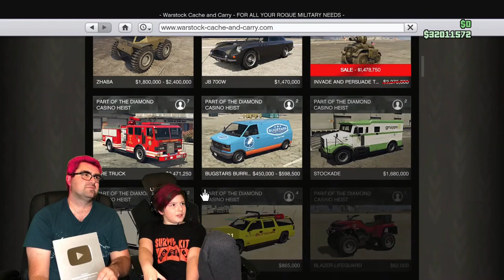Thrown Out of Diamond Casino in GTA 5- PINK HAIR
Lee FINALLY gets his hair dyed PINK in this gameplay as we celebrate reaching 100K SUBS and show off our playbutton! Thank you for helping us reach this huge goal! Leland gets kicked out of the Diamond Casino for taking random pictures of people!